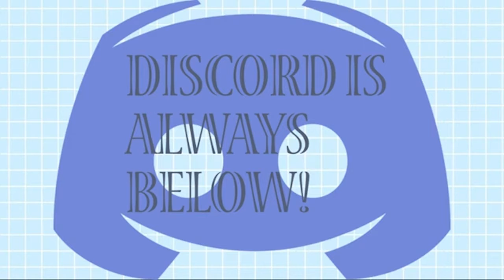TEACHER'S AFTER SCHOOL NIGHT ROUTINE! *NEW SERIES!*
hi cubsss!
today's video is a typed rp! enjoy!

that's all!